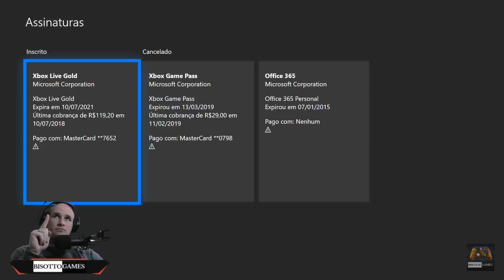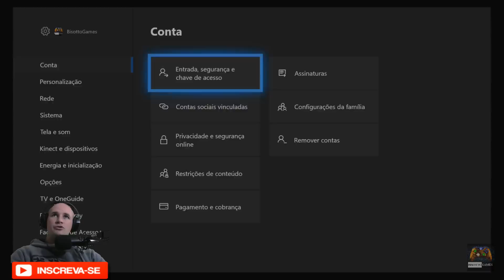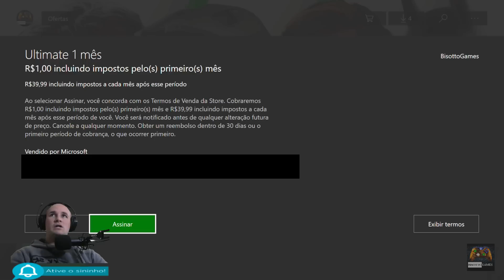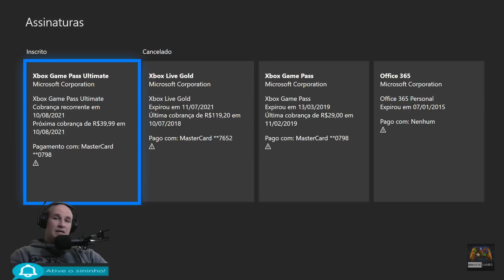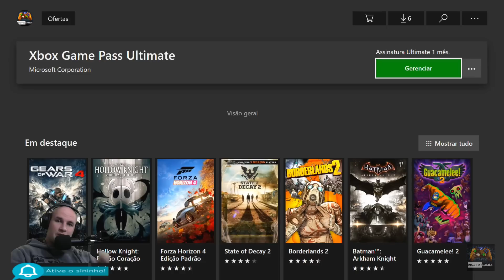XBOX GAME PASS ULTIMATE 36 meses 1 real - COMO FAZER?! *Leiam os comentários. ATUALIZADO 2023.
Salve Salve meus amigos! Tudo bem? Aqui quem fala é o Bisotto, procuro fazer o meu melhor para trazer o melhor conteúdo possível para vocês. Espero que gostem! Abraço!

AJUDE COM UMA GORJETA, PODE SER 1 REAL
(Preciso trocar minha placa de vídeo 😊 para trazer um conteúdo com melhor qualidade para vocês):
(seu nome aparece na live e pode enviar mensagem personalizada)
✅ Youtube (ATIVE O 🔔 DAS NOTIFICAÇÕES)
XBOX: BisottoGames
Steam: BisottoGames

Valeu! Obrigado pelo carinho!

? - Se algum canal tiver interesse em se tornar parceiro, entre em contato.
? - Área para parcerias.

Créditos: Let's Go (feat. Big D & Twista) - Trick Daddy
Gravação de som
7:07 - 7:17